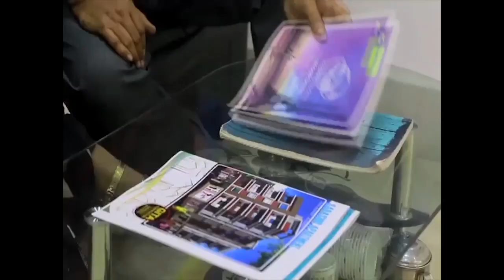হালিশহর মহাশ্মশানের জানা-অজানা কাহিনী...